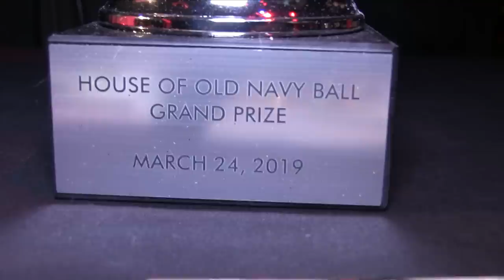As A House Battles 1/3 @ The Wonderful World Of Disney Ball